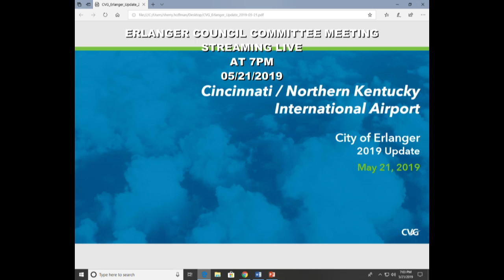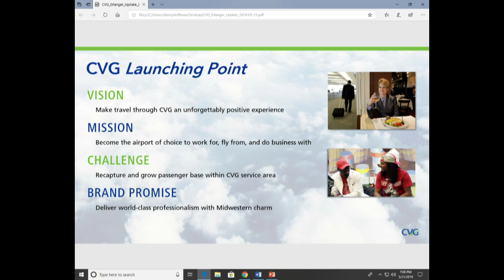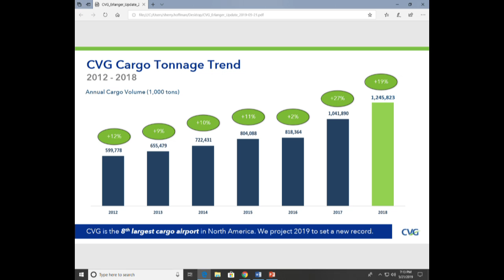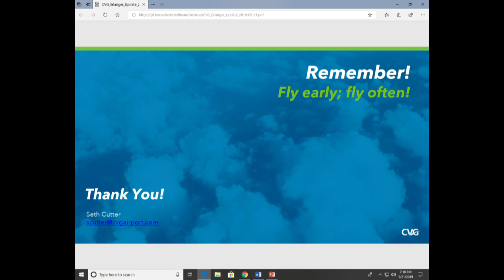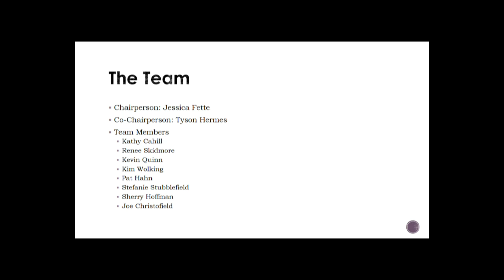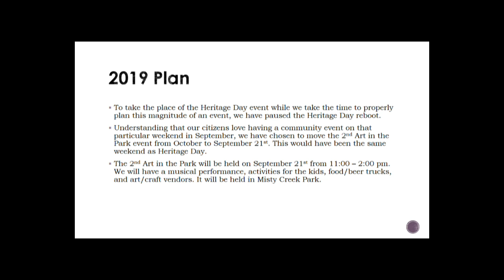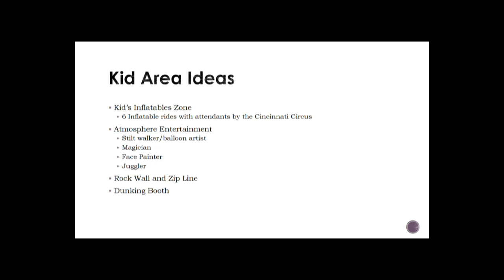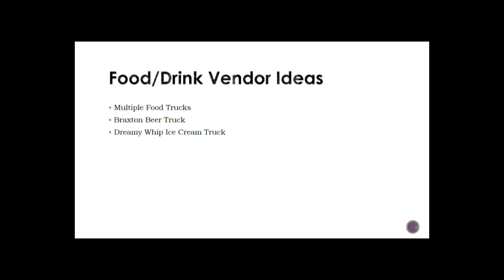May 21st 2019 Council Committee Meeting